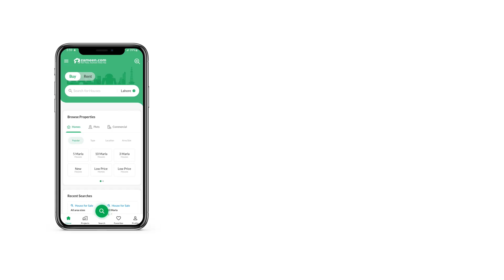1 KANAL RESIDENTIAL PLOT FOR SALE IN PHASE 6 DHA LAHORE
*BHATTI ASSOCAITES *
Future Best Investment Plan
A Secure Platform for Your property Assets.
Direct Deal With Owner.
Paper In hand.